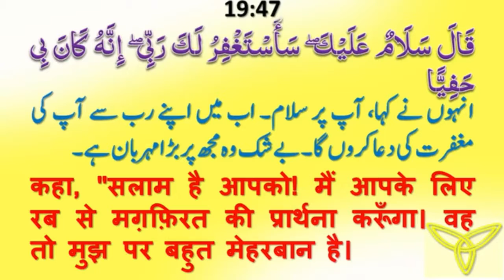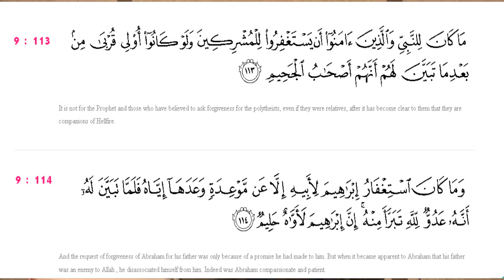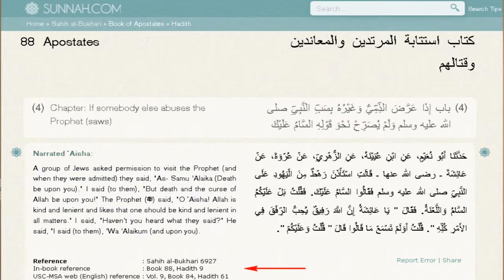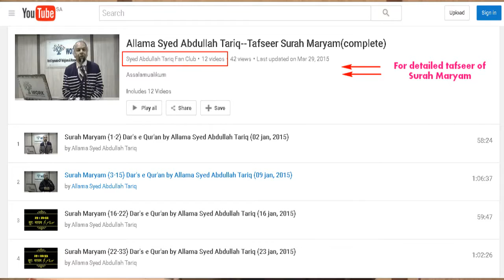Can Muslim say SALAAM to non Muslim ?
Assalamualikum